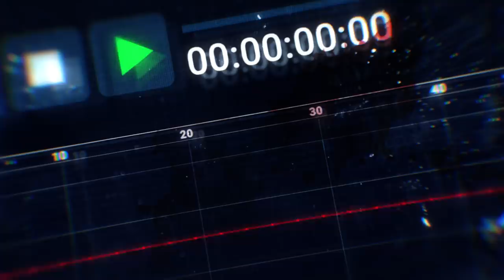Dead by Daylight | Chapter XIX Teaser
Inspiration can often be drawn from the darkest places…

Chapter XIX is coming soon to Dead by Daylight.